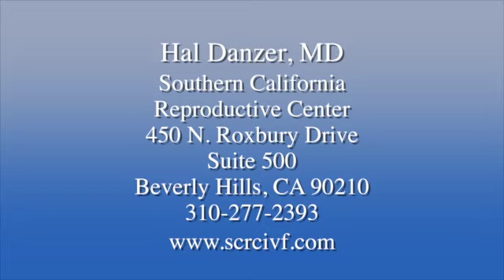Lifestyle Changes Before Egg Retrieval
What lifestyle changes can a woman make to help ensure the best results when she is preparing to have her eggs retrieved for freezing or IVF?  Fertility specialist, Hal Danzer, M.D., Co-founder of Southern California Reproductive Center talks about some of the most important choices a woman can make.